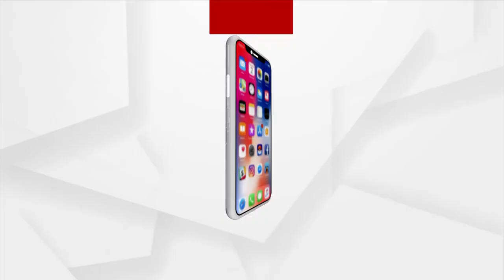୨୦ ବର୍ଷରେ ପାଦ ଥାପିଲା କାହାଣୀ ପତ୍ରିକା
୨୦ ବର୍ଷରେ ପାଦ ଥାପିଲା କାହାଣୀ ପତ୍ରିକା । ତାକୁ ୨୦ ବର୍ଷ ହେଲା ସମ୍ପାଦନା କରି ଆସୁଛନ୍ତି ବିଶିଷ୍ଟ ସାହିତ୍ୟିକ ତଥା ସଂସ୍କୃତି ବିଭାଗର ପୂର୍ବତନ ନିର୍ଦେଶକ ବିଜୟ ନାୟକ । ଦେଖନ୍ତୁ ତାଙ୍କ ସହିତ ସିଧାସଳଖ ଆଲୋଚନା..।